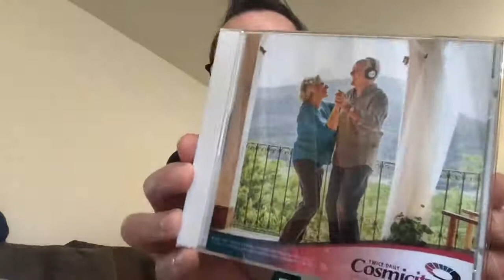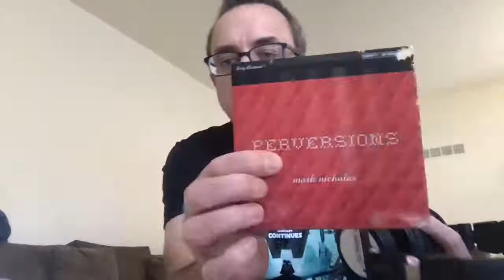COSMICITY LIVESTREAM #5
Almost all cover songs on this episode! You'll hear "For Good" and original demo of "For Good", a demo song called "Somewhere", a brand new cover of "Blue Little Rose" by Anything Box, as well as a never-before-heard remix of their song "Fast Forward", and a cover of their song "A Moment's Shifting" that I did in the late 90s. I then play my covers of "Maniac" and "California Love" (both released under my real name, Mark Nicholas), I accept a request to do spontaneous live vocal performance of the song "Awake", and then wrap things up with my cover of "Automatic" by The Pointer Sisters. (Apologies for my speaking voice being mixed too quiet from about 5:00 - 15:00.)